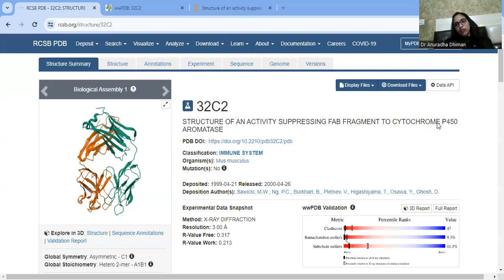Brief Introduction of Protein Data Bank।। PDB।।RSCB website।। Protein Crystal Structure।।Short Video